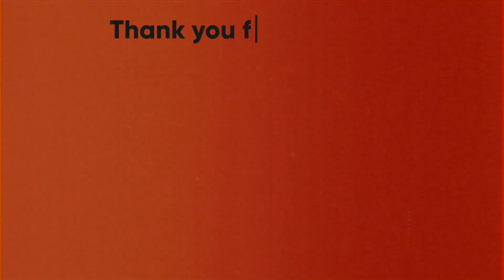Good Friday Service - 29 March 2024 (Sermon Only)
Welcome to HGBCHURCH.
Good Friday joint service with Brownhill Road Baptist Church

Message by guest speaker Sharon Brown
Extracted from our live service